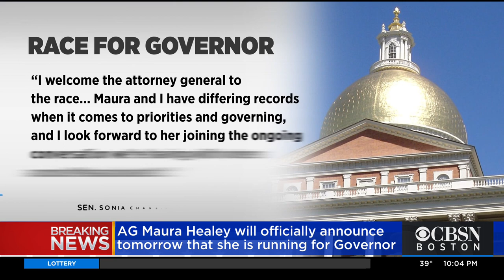AG Maura Healey To Announce Run For Massachusetts Governor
Sources tell WBZ-TV's Jon Keller that Maura Healey will announce a run for governor.